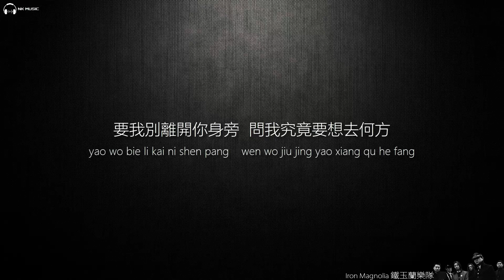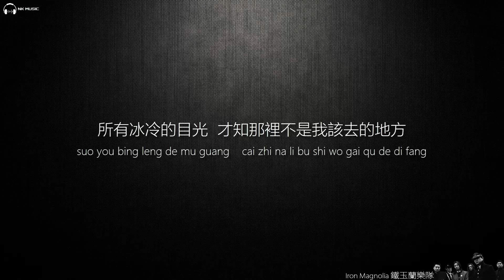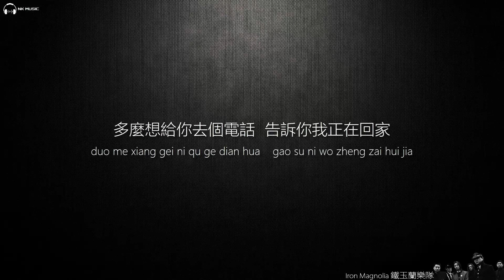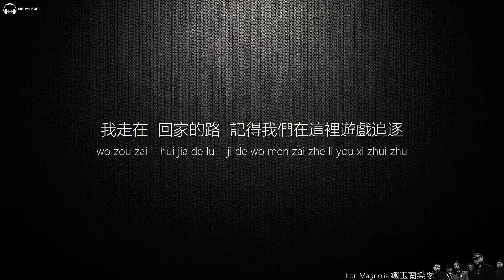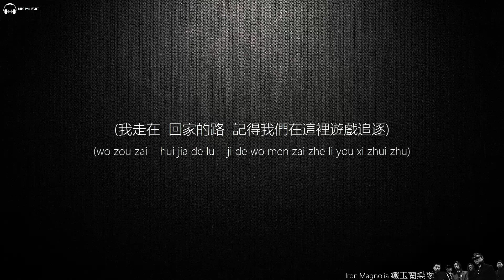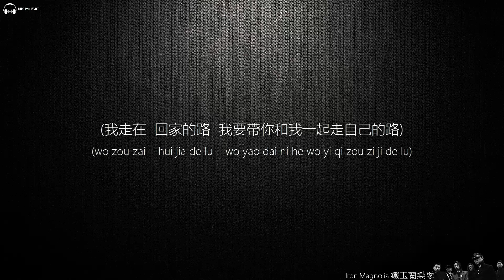Iron Magnolia 鐵玉蘭樂隊 - 回家的路【字幕歌詞】Chinese Pinyin Lyrics I 1995年《另類拼盤》專輯。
nkstudio73《回家的路》是由胡建明作曲，填词，铁玉兰乐队编曲及主唱的一首歌曲，这个版本收录于1995年《另類拼盤》摇滚专辑。铁玉兰乐队是来自上海的一支乐队、乐队自己录制的第一首歌曲《回家的路》，小样带被电台DJ在电台播放，竟然在中国原创榜、东方风云榜上双双夺得冠军，音乐自然清晰表现力强，流行与摇滚的完美融合。这首歌似乎不太摇滚。但是高素质的乐手与精彩编配却让歌曲清新和舒服。这首《回家的路》让你回忆纯真情感的过去。

《回家的路》
填詞：胡建明
作曲：胡建明
编曲：鐵玉蘭樂隊

那天你拉着我衣裳 用你天真 善良的目光
要我别离开你身旁 问我究竟要想去何方

我把眼睛 紧紧闭上 指指大雁远去的方向
想一个人歌唱 找一个地方去飞翔

不知你会怎么想 泪水已经 不停往下淌
我的好姑娘 别把我想成和他们一样

独自一人走在路上 以为世上 自己最坚强
所有冰冷的目光 才知那里不是我该去的地方

今天为何走得那样匆忙 因为要回我的故乡
那里有等我的姑娘 有我儿时的梦想

这次又走在老路上 已经不再东张西望
我的好姑娘 我只想带你和我一起唱

多么想给你去个电话 告诉你我正在回家
看看你现在的模样 是否和从前的一样

我走在 回家的路 记得我们在这里 游戏追逐
我走在回家的路 我要带你和我一起走自己的路